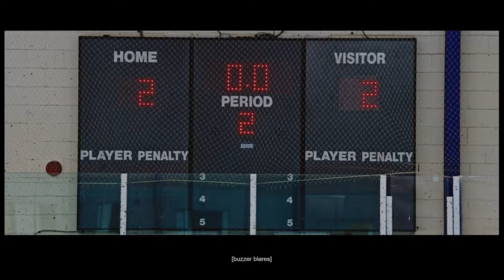Shoresy - Everything we got! Playoff Hype for the New York Rangers going into the 3rd!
Shoresy NHL playoff hype video